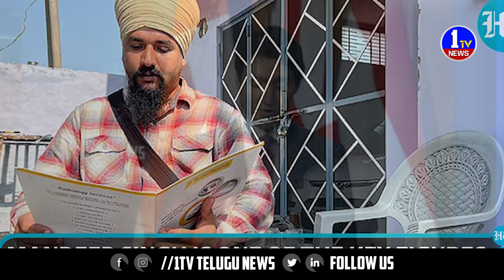కెనడాపై భారత్ ముప్పేట పోరు | What led to India-Canada tensions? | 1TV News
India tells Canada to withdraw dozens of diplomatic staff
1TV NEWS  is a  Telugu Satellite News  Channel.It is located in of Andhra Pradesh and Telangana states with 24 x 7 News Updates.1TV NEWS - A round-the-clock Telugu news station, bringing you the first account of all the latest news online from around the world including breaking news, exclusive interviews, live reports, sports update, weather reports, business trends, entertainment news and stock market news.